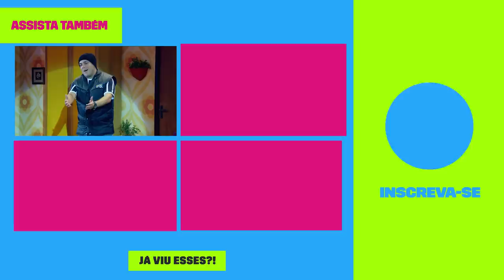ROUBOU A PALMEIRINHA DA BELA GIL?! Alejandro não quer devolver 🚨 | Vai Que Cola | Humor Multishow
Alejandro e Ferdinando viraram pais de uma linda palmeirinha, mas a verdade é que a filha não é deles! Bela Gil vai ser a madrinha da Escola de Samba Unidos do Cerol e a plantinha era um presente dela

🎥 ASSISTA TAMBÉM 🎥